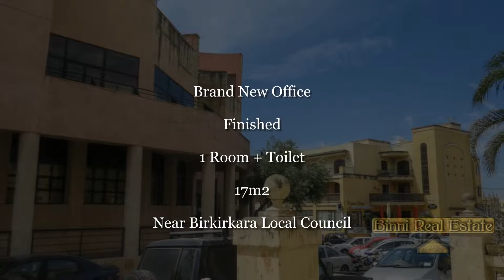Brand New Office | Birkirkara | Malta